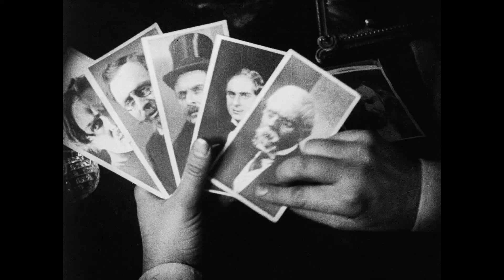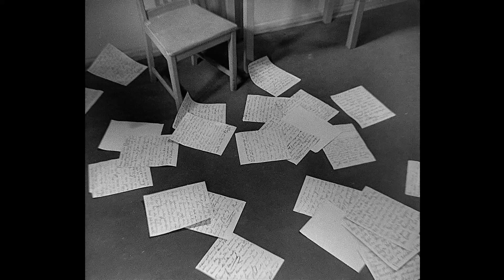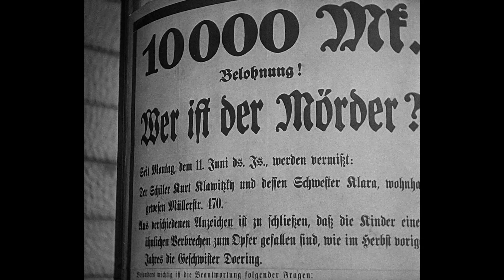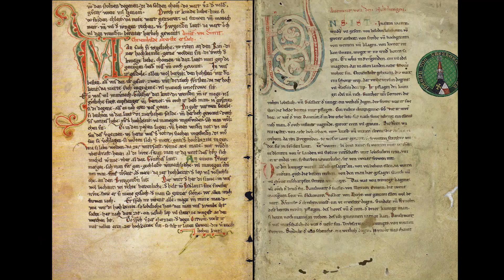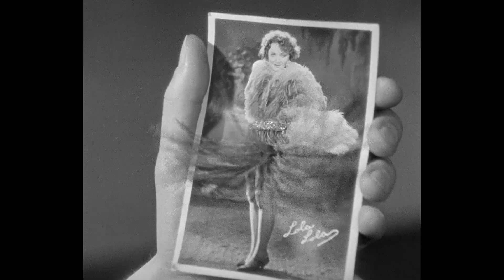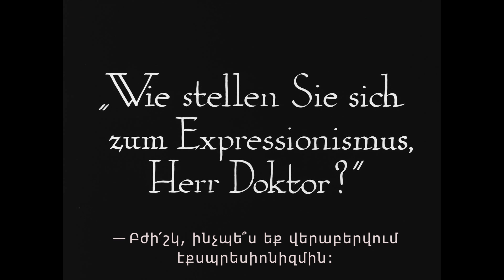Գերմանական էքսպրեսիոնիզմ | ԿԻՆՈ_ԱԼԻՔ | Ալեքսանդր Մելյան